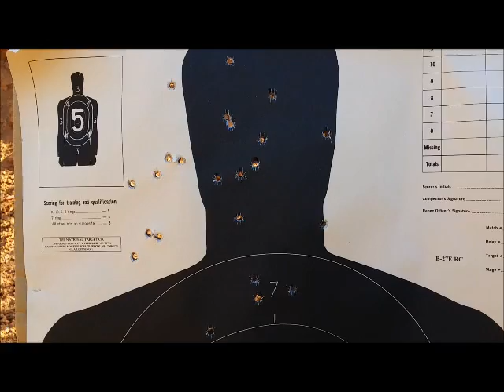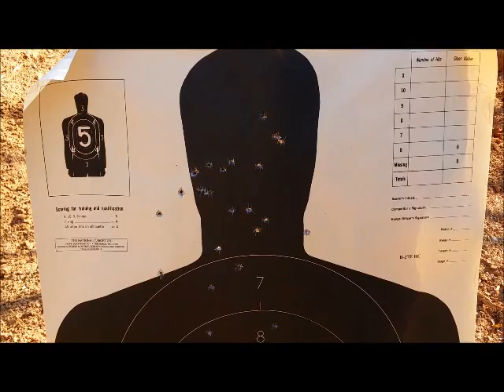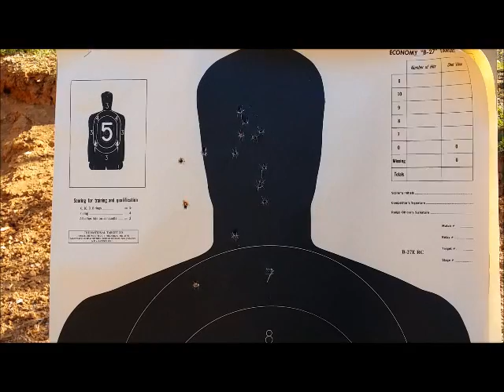Two Hours at the Range: April 2016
The weather was nice and I had made great progress on the deck, so I decided to take a couple of hours off and get some therapy time...at the RANGE!  This trip's toys were the CZ-75 Compact, and three Walthers (PPQ in 9mm and another in .40, with a Walther manufactured Uzi in .22 LR).  I had a blast getting some practice time for the eventual zombiepocalypse.